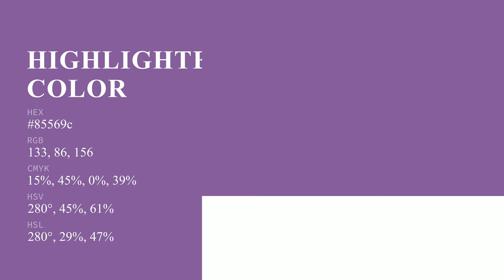Highlighter Lavender color 85569c hex color - Violet color - Cool color 85569c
What color is Highlighter Lavender ? 85569c hex color - Violet color - Cool color 85569c

Hex 85569c Color Code is also known as Highlighter Lavender color.